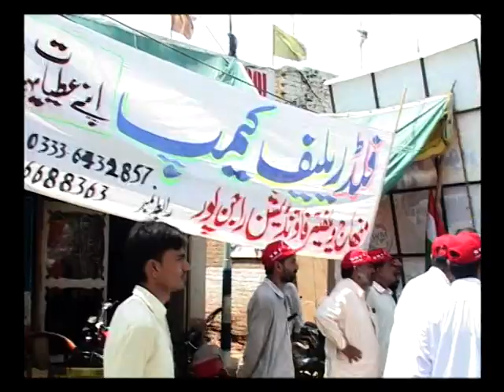MWF on the ground _ 9 Day Tour in Flood Affected Areas-Part2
Minhaj Welfare Foundation UK & Europe Project Manager, Adnan Sohail visited over 11 various villages and towns in Pakistan starting from Nowshera in the Northern Pakistan and ending up at Larkana, Sindh Province.

This is real life footage from the relief camp in ASC Colony outside the Nowshera city. There are 500 people currently residing, with a plan to have 1000 people.